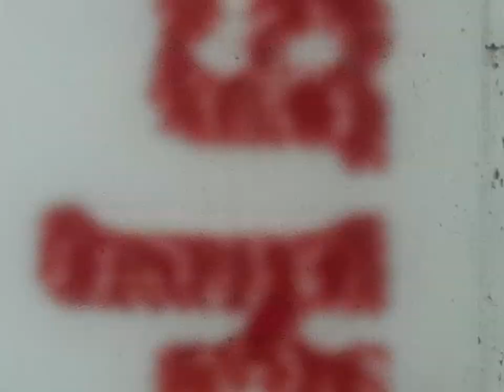GiordanoTape8ASGGrampGiorJoeDadMom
Giordano , South Ave, Steve with Grampa Giordano, probably at Theresa Ross home, then, S. Ave, Steve, Dad, Mom, Joe, Dad's cats, Joey handstands in yard, about 1963 or so.